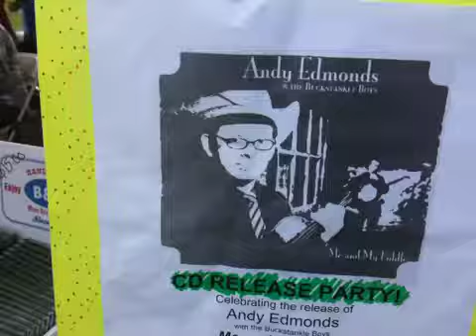Andy Edmonds and Buckstankle Boys - Mt Airy 2010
"Hoppin John" cocktail party with CD release party for Andy Edmonds' CD with the Buckstankle Boys - "Me and my Fiddle" (available ) Mt Airy 2010